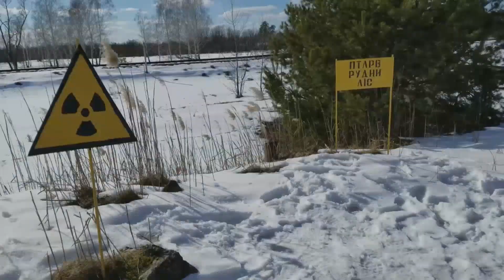予豈好辯哉之 政論 180816 ep41 p2 of 2 逆轉Golden Circle思考模式 傘後低潮無可避免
予豈好辯哉之 政論 180816 ep41
主持  Allen Ken